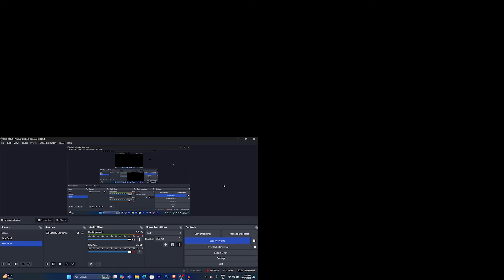Kamboi Baite || Sinai camp || LENGKHOM HITE-3 @2015 || { REACTION !! ]